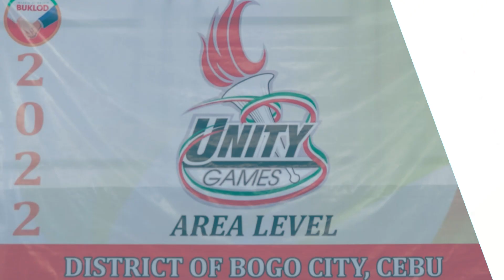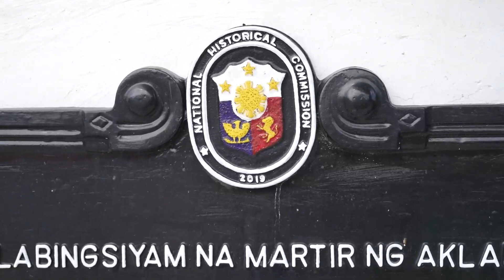CFO News Bulletin | July 07, 2022 | Thursday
CFO News Bulletin
July 07, 2022 | Thursday

Featured Districts:
Marinduque
Bogo City, Cebu
Cagayan de Oro City, Misamis Oriental
Virginia